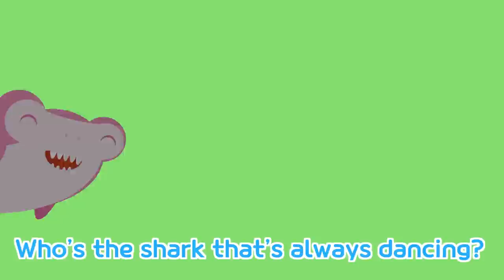Let's play with Epaulette shark! l Shark Song l Animal Songs l Sea Animals with Tayo the Little Bus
Huh? What’s that?
It’s coming over this way...!

Oh the Epaulette shark is
a shark that walks on the ground
It uses a big fin to
walk along the ground

a shark with a small body
briskly walk around

Wow~ A shark that walks around?
But how does it breathe?

a shark that can hold its breath
Even for up to an hour
It can hold its breath
a really interesting shark
Teeter teeter slowly
It moves along its way

Wow~ so interesting!
But how does it hunt?

hiding under the coral
It avoids other big sharks
It hides its body well

also good at hunting
Even clawing crabs can’t
get away from them

Oh~ everyone all together
walk along with the beat
Bong Bong and Heart too
Everyone, let’s walk